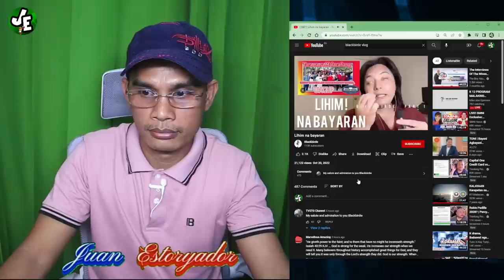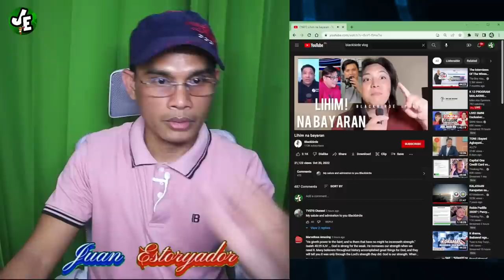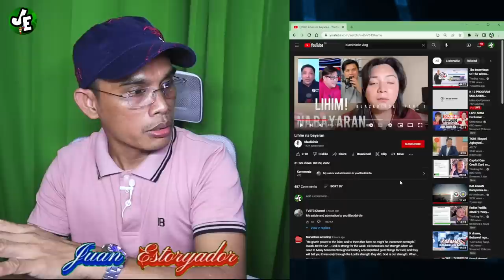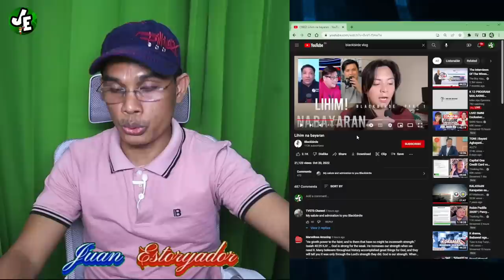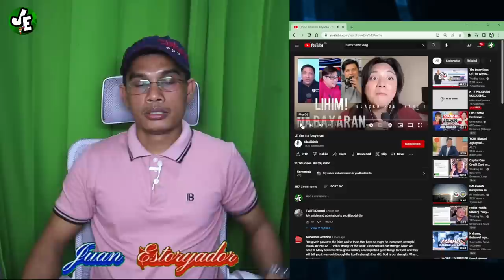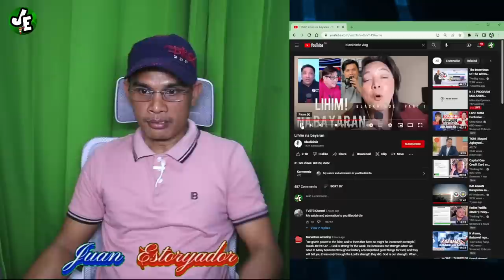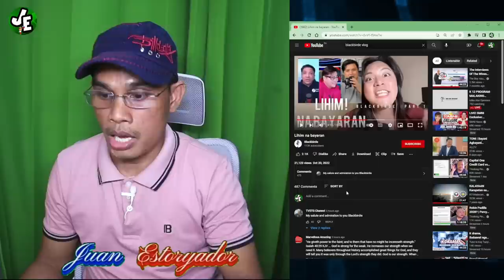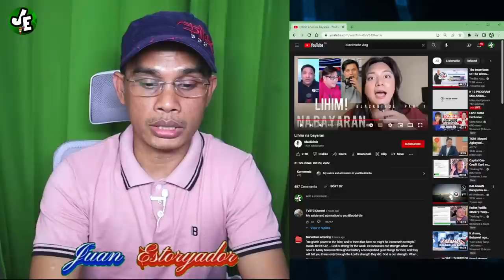Nakupo! Coach Jarret at Sangkay Janjan inakusahan na bayarang vloggers | Black Birdie | Totoo ba?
This content is intended purely for educational or teaching purposes, as well as for commentary, cristicism, reaction, opinion, documentary and news reporting. The content creator is certain that this video follows the Fair Use of Copyright accordingly. Thus, no infringement of right is intended. The elements of this video are all base on the true story of the Philippine history.